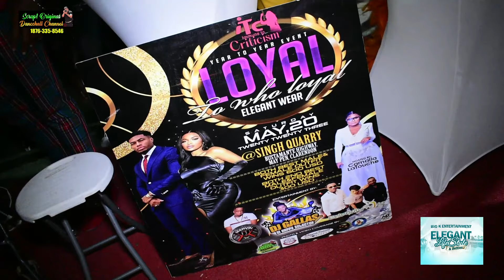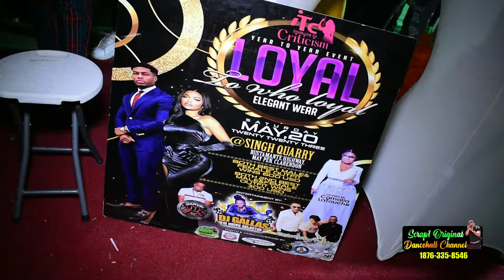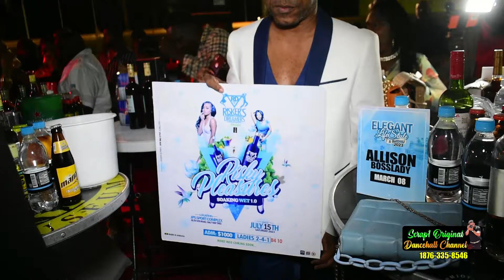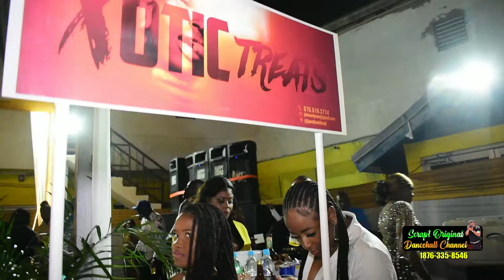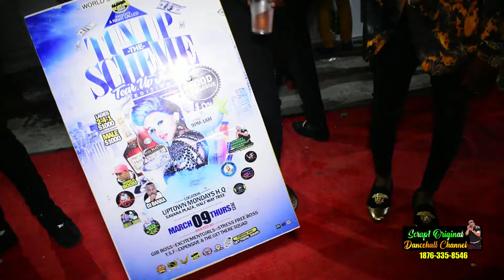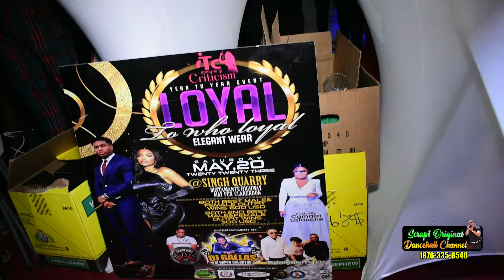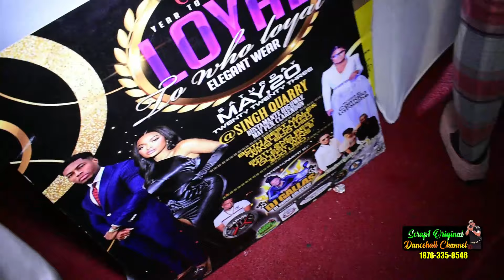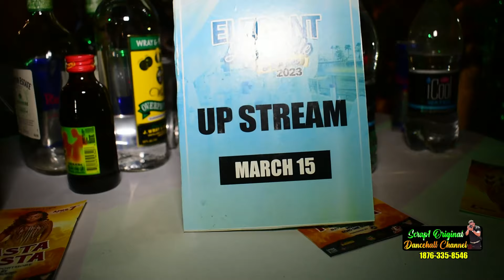BIG K ENTERTAINMENT ELGANT LIFE STULE